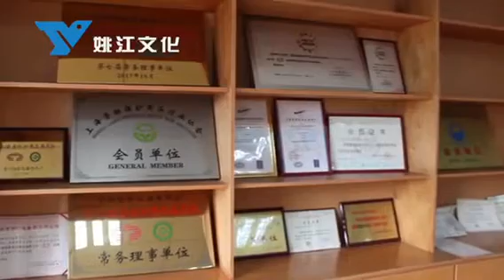Lanxi Security Technology:Protect human life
Xi'an Lanxi Security Technology Co., Ltd. is committed to becoming the most innovative enterprise and a highly respected integrated supplier in the market it serves. It is mainly an agent of international well-known safety protection equipment and household water purification, air purification equipment, and security monitoring equipment such as 3M, Honeywell, Mesi'an, and Deerta in France. So as to serve the northwest market quickly and effectively.

We gather talents, resources, ideas, thinking about human occupational safety and health, and achieving the common goal of supporting the blue sky of occupational health.

From the first day of its establishment, "Lanshi Security" adheres to the principle ?——of customer first and service first, and insists on providing users with professional and efficient protective equipment solutions.

Our customers are located in a variety of industries. Shaanxi Yanchang Petroleum, AVIC Xifei International, Far East Company, Qinling Company, Qing'an Company, Baoji Petroleum Machinery, Baoji Bridge, Xi'an Xidian Group, Lanzhou Petrochemical, Shennan Coal, Shaanxi Reignwood Coal, Qinghai Salt Lake Potash, Shaanxi Longgang Group, CNNC Xi'an Company, BYD have all become our close partners.